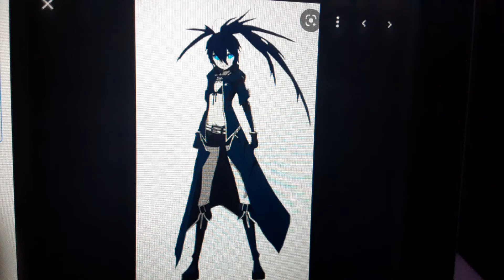Black☆Rock Shooter.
I don't own this character.

a being known as an Otherself.

gender: female

age: unknown

classification: Otherself

she is the otherself to a middle school girl named Mato Kuroi.

her weapons:

black blade

rock cannon
ammunition: rocks
rate of fire: max 1200RPM (gattling mode)
weight: unknown, presumably very light.

abilities:

super human physical characteristics

weapon mastery

energy projection

summoning

regeneration

immortality

resistance to time stop

travel between pocket dimensions

memory manipulation

chain manipulation

multiple selves

limited duplicatetion

she came from the Otherworld when the energy of an ultra wormhole and star portal combined to open a portal to CHS.